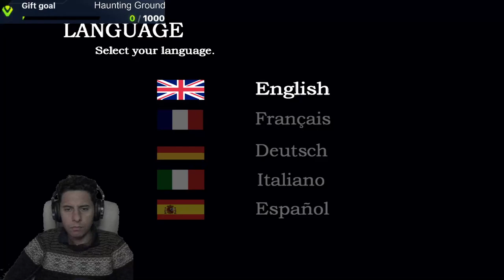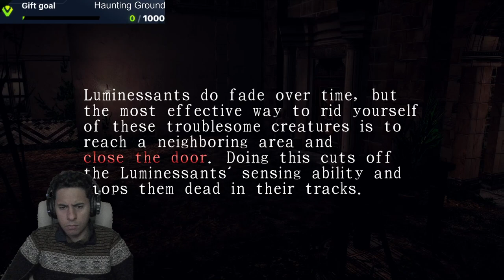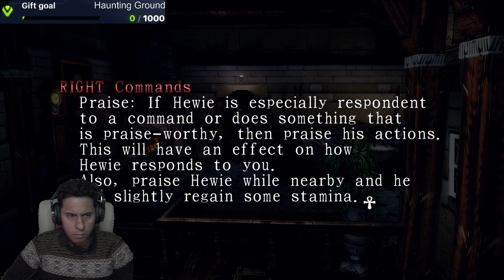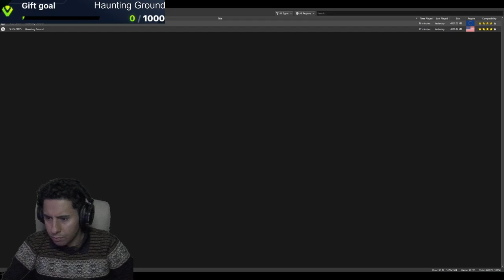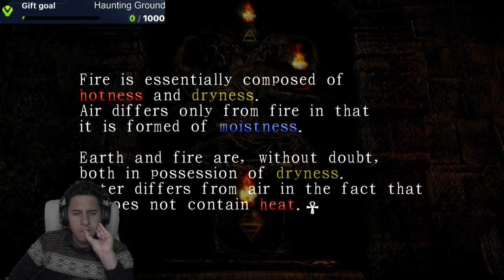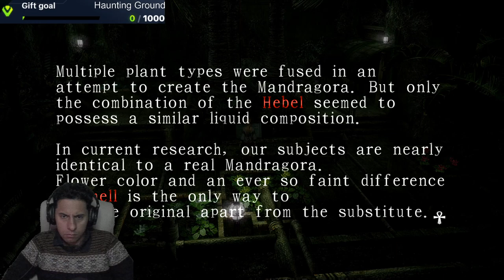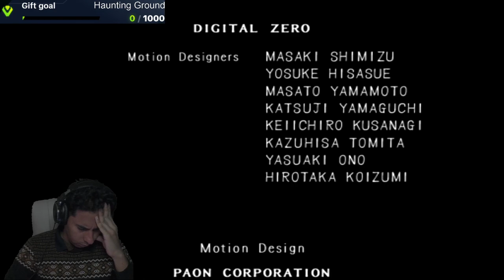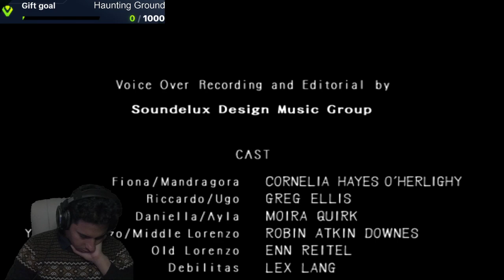Haunting Ground بث مباشر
هانتينغ غراوند (بالإنجليزية: Haunting Ground)‏ ، وتسمى في اليابان Demento (باليابانية:デメント)، هي لعبة إلكترونية من صنف رعب البقاء، أنتجت سنة 2005 من قبل شركة كابكوم، وتدور القصة حول فتاة مراهقة تعرض والديها لحادث مروري مروع، فتهدف بطلة اللعبة الفتاة المراهقة بالخروج من القصر الكبير في إحدى الأماكن المشبوهة في إيطاليا.

قصة
تدور احداث اللعبة حول البطلة فيونا بيلي (18 عاماً) حيث تستيقظ في قلعة مريبه وكأنها من قصور القرن التاسع عشر ميلادي وما إن تبدأ بالتجول في تلك القلعة حتى تسترجع ذكرياتها شيئاً فشيء فتعلم انها تم اختطافها من سيارة والدها بعد ان توفيا والديها بحادث مريع مدبر. وما ان تمضي قدماً حتى تتعرف بالكلب هيوي والذي يبدو محاصراً في تلك القلعة المغلقة هو ايضاً وتتعرف بذلك الاخرق دبليتاس وهو حارس القلعة والذي يطارد فيونا ظناً منه انها دميته بعد خلاصها من يدي ذلك الوحش الضخم المعاق عقلياً ديبليتاس تطاردها الخادمة دانيلا التي اصيبت بحالة نفسية بعد قتل اختها المشابهة لها لذلك فإن مزاجها متقلب فهي ترغب في قتل فيونا احياناً وتساعدتها في الفرار مرة أخرى ومنها تبدأ الحقائق بالظهور لفيونا وسبب حصارها في هذه القلعة وهو اعتقاد كل من دانيلا الخادمة وريكاردو بيلي مشرف القلعة ولورينزو الجد الأكبر لعائلة بيلي انها المختارة من عائلة بيلي ودمائها تحتوي على «ازوث» وهو اكسير الحياة. فيطمع كل منهم بدماء فيونا كدانيلا ولورينزو أو اجبارها على البقاء في القلعة كريكاردو وتتفرع لهذه القصة 4 نهايات تشترك جميعها بفرار فيونا والكلب هيوي من القلعة عدا نهاية واحده وهي بقاءها في القلعة بعد فقدانها عقلها وحملها ولي العهد من ريكاردو بيلي اما باقي النهايات تنجح فيونا وهيوي بالهروب من القلعة المرعبة المليئة بالالغاز ففي إحدى النهايات تخرج من القلعة بعد ان أصبح ديبيليتاس يظنها الإله بعد ان اسقطت عليه ثرية الكنيسة فيهديها مفتاحاً يكون سبيل خروجها دون ان تقتل احداً ممن في القلعة وفي إحدى النهايات تقوم بقتل ديبيليتاس ودانيلا وريكاردو وتحصل على المفتاح بعد قتلها للورينزو والنهاية الرابعة تقوم فيونا بقتل جميع سكان القلعة - باستثناء ديبيلتاس - وتحصل على المفتاح من لورينزو بعد قتله وتهرب تاركة ديبيلتاس الذي يودعها عند خروجها في القلعة وهي النهاية المعتمدة

Haunting Ground[a] is a survival horror video game developed and published by Capcom for the PlayStation 2 in 2005. The story follows Fiona Belli, a young woman who wakes up in the dungeon of a castle after being involved in a car accident. She quickly befriends a White Shepherd, Hewie, and begins to explore the castle with his aid to seek a means of escape and unravel the mysteries of it and its inhabitants. The game shares many similarities with Capcom's earlier survival horror title Clock Tower 3 (2002), and has been described as a spiritual successor to the Clock Tower series.

The player controls Fiona as she explores the environment, evades and hides from enemy pursuers, and occasionally fights against the castle's inhabitants. Sometimes Fiona will panic when in danger, in which case she begins to run on her own and the player loses some control. Hewie is a central part to the gameplay, and accompanies Fiona throughout the game. He can be given orders to explore the environment, attack enemies, and otherwise aid in Fiona's survival. Capcom added the dog mechanic during development thinking retailers and players alike would not enjoy a survival horror title with a lone female protagonist.

Haunting Ground was released April 2005 and received generally mixed reviews. The graphics and presentation were praised, but critics found the gameplay somewhat repetitive, predictable, and derivative of previous horror titles. The game's voyeuristic nature and the sexual objectification of Fiona were highlighted by critics as some of the game's best elements. They felt that by exposing Fiona as a vulnerable object of desire, the game makes her and therefore the player feel more fragile and endangered, building a more disturbing atmosphere.

Gameplay

Fiona escapes from Debilitas after ordering Hewie to attack him.
Haunting Ground is a survival horror game with similar gameplay elements to Clock Tower 3 (2002). The player controls Fiona Belli directly and gives commands to her canine companion, Hewie.[1] Fiona can run and perform a backstep maneuver, both of which reduce stamina. She can also crouch down to hide from enemy pursuers. Fiona can kick and tackle enemies as well, but tackling also reduces stamina.[2]: 12–13  Losing too much stamina will result in Fiona becoming exhausted, causing her movements to slow down or possibly stop altogether. Exhaustion can be revived with certain items or with time.[2]: 14–15  Fiona can interact with the environment by checking items, opening doors, and climbing ladders.[2]: 12–13  The player can utilize hiding spots to evade pursuers. Other areas act as retaliation points that allow Fiona to use her environment to counterattack against her enemy, although some of these locations can only be used once.[2]: 18–19

Commanding Hewie is an integral part of Haunting Ground's gameplay.[3] At the beginning of the game, he won't be completely friendly and obey all of Fiona's commands. The player has to build a friendship and gain his trust in order to survive the game.[2]: